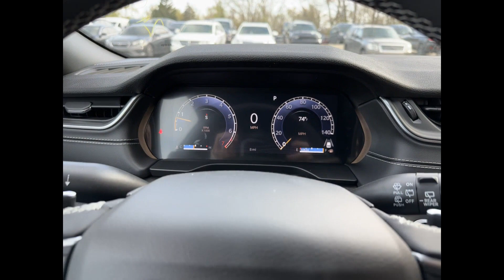2024 Jeep Grand Cherokee Altitude Clinton Township, Richmond, Warren, Sterling Heights, Center Line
2024 Jeep Grand Cherokee Altitude 1C4RJHAG3RC177586 Video

This 2024 Jeep Grand Cherokee Altitude is full of phenomenal features such as: